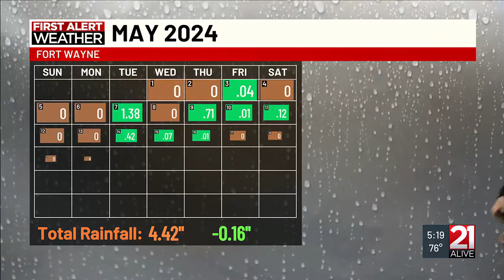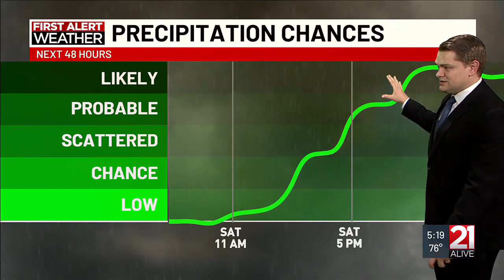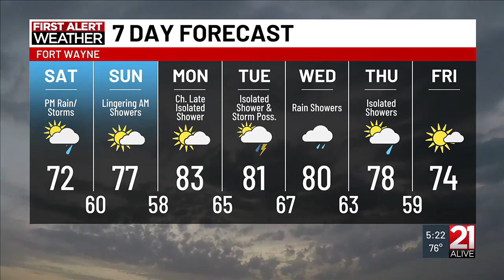21Alive PM Forecast 05/31/2024